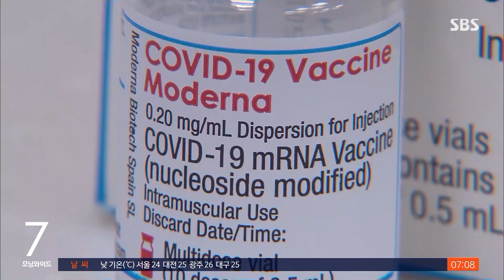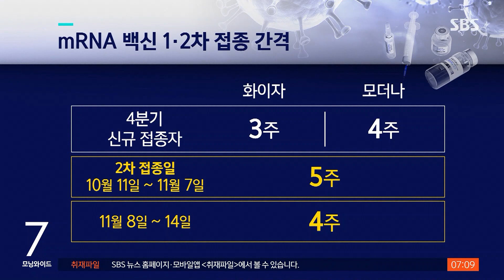10월 중순 60세 이상 · 의료진 부스터샷…접종간격 단축 / SBS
또 다음 달 중순부터는 2차 접종 후 6개월이 지난 60세 이상 고령층과 코로나 의료진부터 백신 추가 접종이 시작됩니다. 접종 완료율을 높이기 위해 2차 백신도 더 빨리 맞게 됩니다.
이어서, 박수진 기자입니다.